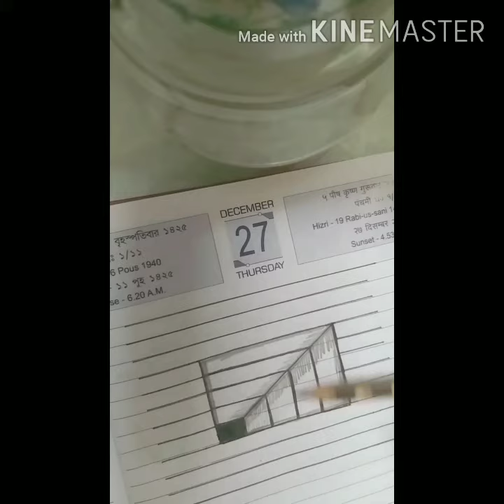How to draw a hollow illusion. Like and subscribe.